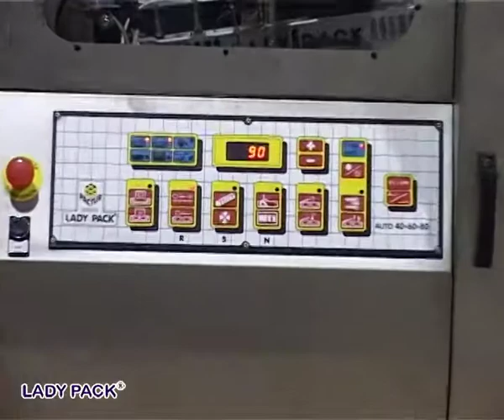PACTUR CONFEZIONATRICI ANGOLARI AUTOMATICHE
PACTUR CONFEZIONATRICI ANGOLARI AUTOMATICHE PER FILM TERMORETRAIBILE. MACCHINE ANGOLARI PER IMBALLAGGIO E CONFEZIONAMENTO. CONFEZIONATRICI CON SALDATURA LATERALE IN CONTINUO. LADYPACK
Azienda, in costante ricerca e sviluppo, creata ex-novo, nel 1986. Una realtà positiva, come ce ne sono diverse nel nostro settore e nella nostra area geografica, basata su un forte spirito d'iniziativa e su una buona capacità di percepire le esigenze del mercato. In breve, un'azienda sana e florida, di medie dimensioni, che si contraddistingue per la sua "marcia in più" . Fedele a questi dettami, Pactur è riuscita a crearsi una reputazione intoccabile e un'immagine di rilievo in Italia e nel mondo. Lo stesso marchio, "LADYPACK" sinonimo di SIGNORE MACCHINE, che accompagna tutta la produzione Pactur, è uno strumento efficace, per veicolare le caratteristiche fondamentali della nostra azienda e delle nostre macchine.